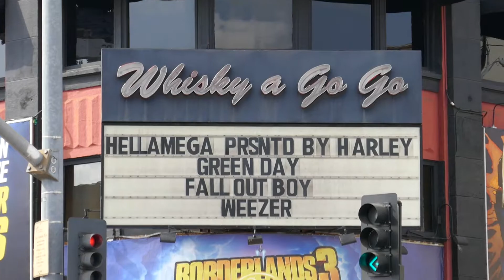Hella Mega Tour Green Day Fall Out Boy Weezer Whisky A Go Go Concert 9-10-2019 LA CA USA